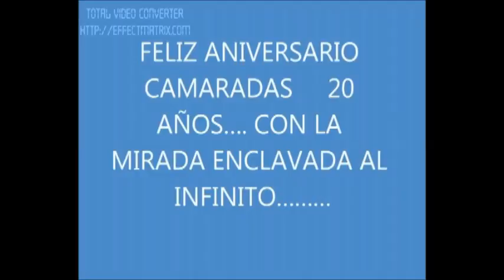FENIX 92 - B